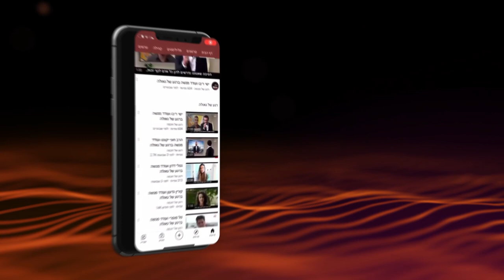מה הכח שבו אנחנו מנצחים את אויבנו | הרב שמואל אליהו | רגע של חכמה לפרשת וישלח